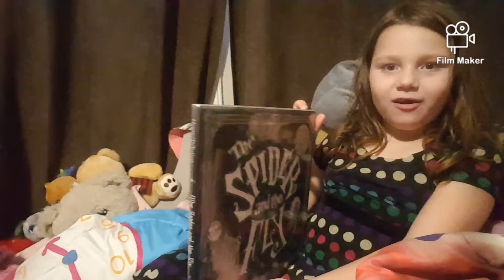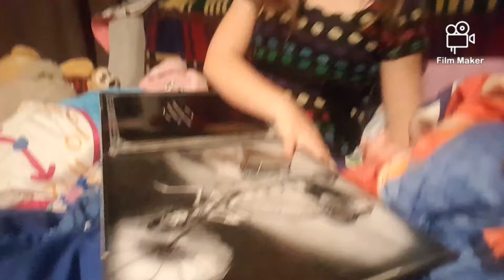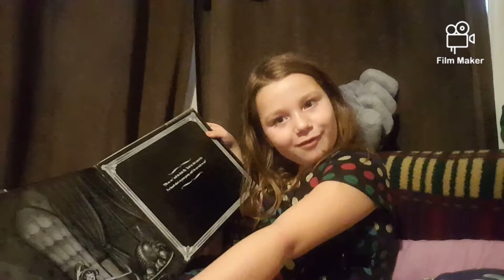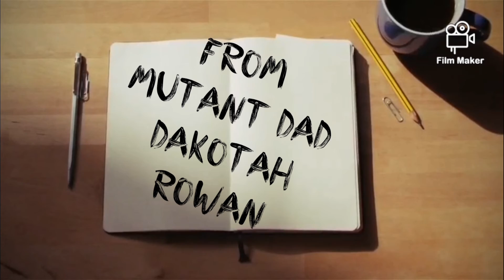MUTANT FAMILY spider and the fly..